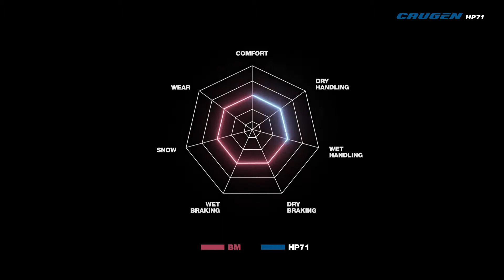Anvelope vara KUMHO CRUGEN HP71 - AnvelopeMAG.ro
KUMHO CRUGEN HP71 sunt anvelope vara cu ajutorul carora veti beneficia de un raport ideal intre pret si calitate. Aceste anvelope de vara confera un nivel ideal de aderenta si o rezistenta scazuta la rulare, datorita cauciucului din care sunt fabricate, respectiv un cauciuc special, destinat anvelopelor de vara. Aceste anvelope de vara sunt fabricate conform ultimelor standarde europene privind calitatea, confortul si siguranta de rulare si sunt etichetate conform legislatiei in vigoare.